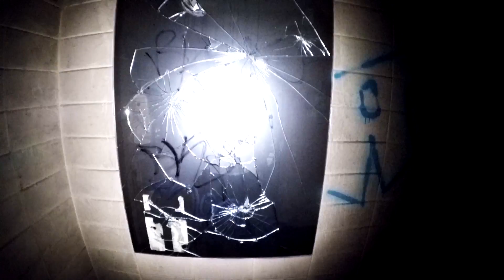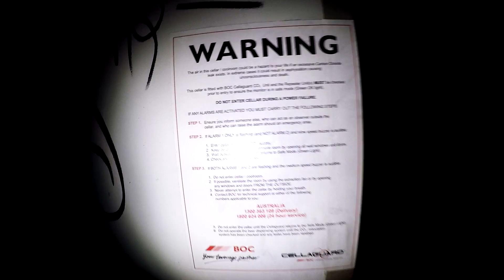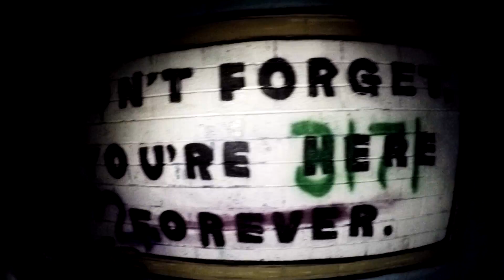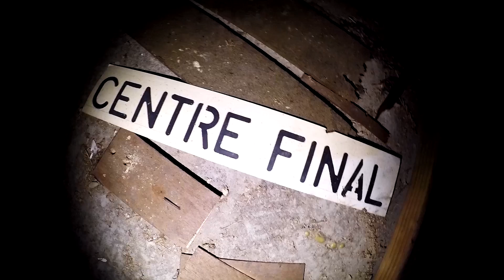Abandoned: Trashed Bowling Alley (Guest Video) [1K Subs]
In the absence of a proper video this week due to both of us having fatal university/tafe commitments, please enjoy this guest video made by the one and only NICROMBIOUS! Defs check out his chan (link below), and ENJOY!

Soz for not having an actual video, but yeah we both prioritise our education over youtube. Plus we don't get paid for dis. Besides, we think this video is really cool so we hope you think so as well!

WARNING:
Exploring abandoned buildings is dangerous and most-times ILLEGAL. Fogarty Avenue do not endorse these activities.